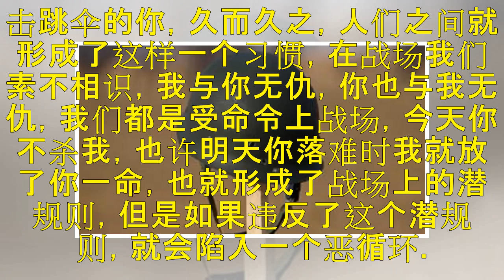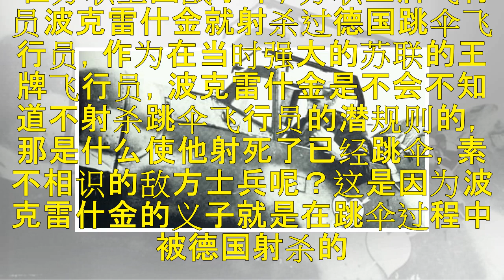为什么打仗时，千万不能打跳伞的飞行员？这里告诉你原因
原标题：为什么打仗时，千万不能打跳伞的飞行员？这里告诉你原因 熟悉军事的朋友一定知道，在战争中，跳伞人员在跳伞过程中很少有死亡事件发生，这是为什么呢？难道地面战斗人员射不到跳伞人员吗？ 其实并不是地面士兵射不到跳伞人员，如果要射，伞兵完全是个活靶子，地面士兵能把他们射成筛子，但是跳伞人员却鲜有死亡事件发生，这是因为一般地面士兵都不会射杀跳伞中的士兵，这并不是法律有所规定，而是战场中的战争传统，潜移...